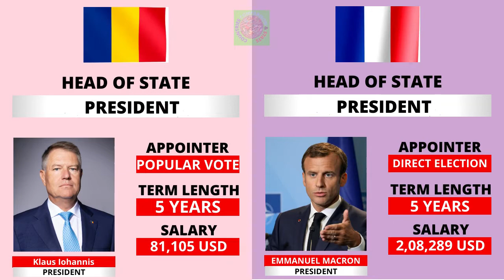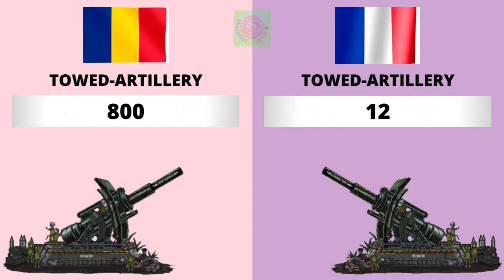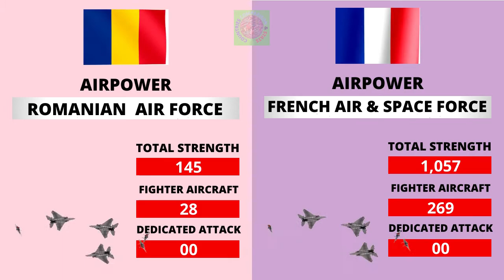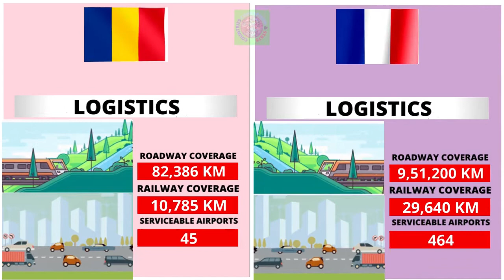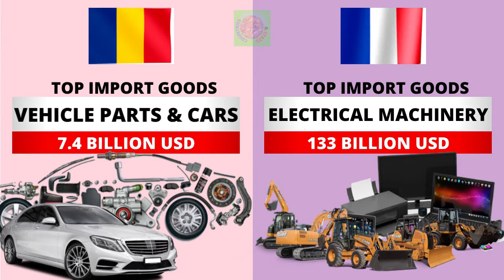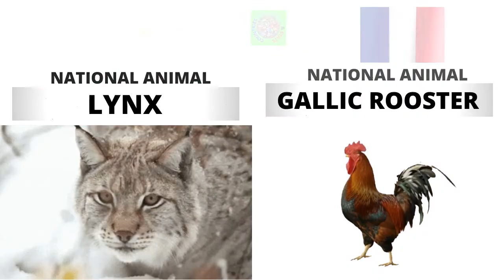Romania vs France Country Comparison 2021 | France vs Romania Military power Comparison 2021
Romania vs France - Country Power Comparison